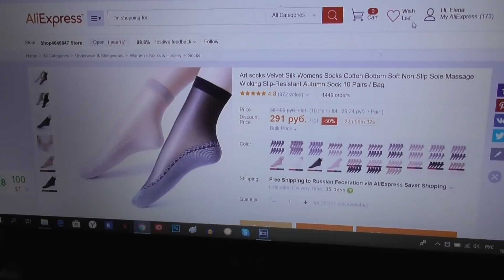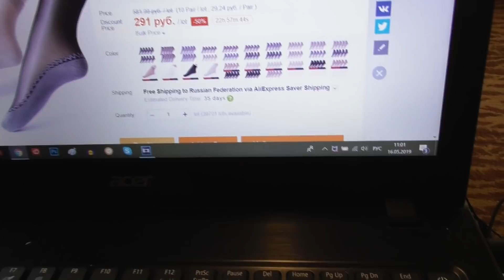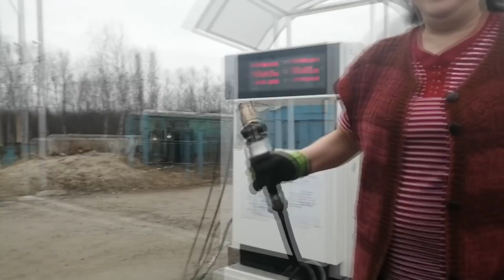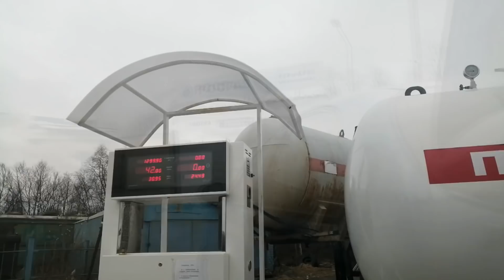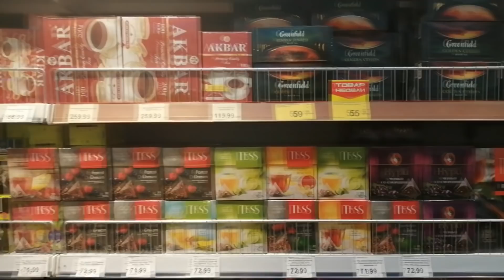VLOG/ ИДЕЯ ОТ ПАПЫ/ КАТАЮ ТОЛЬКО МУЖЧИН